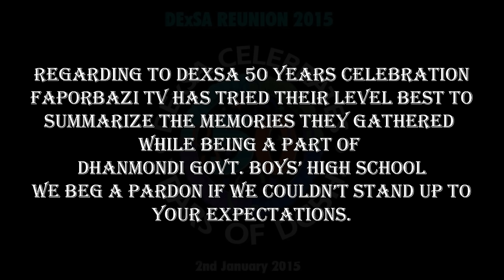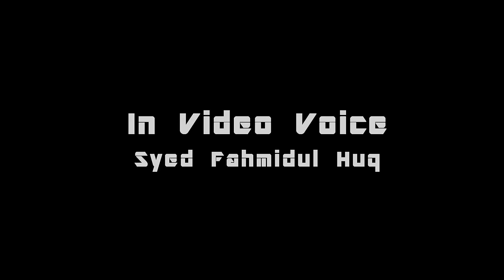ইতিহাসে ০২.০১.২০১৫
Regarding to DExSA 50 years celebration, we the Faporbazi TV tried our level best to summarize the memories we gathered while being a part of "DHANMONDI GOVT. BOYS' HIGH SCHOOL".
We beg a pardon, if we couldn't stand up to your expectations.

Satrring:
Syed Fahmidul Huq

In video poem:
Mohammad Redwan Islam

Editing & Camera :
Anik